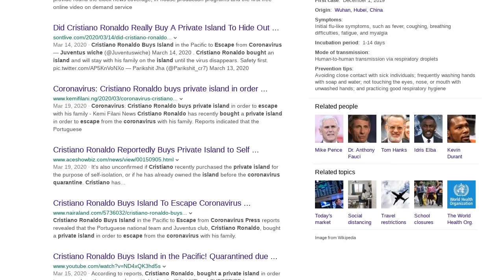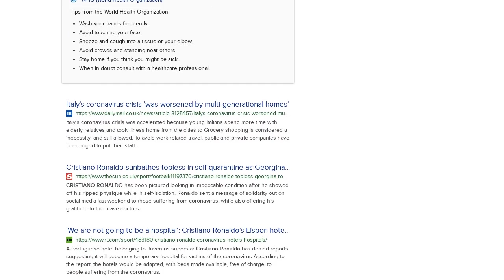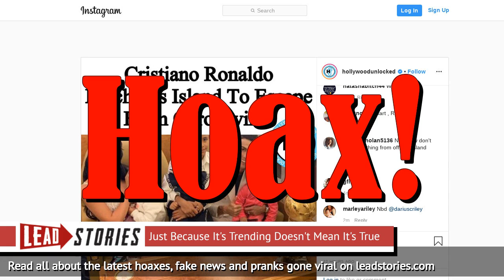Fact Check: Cristiano Ronaldo Did NOT Buy Private Island To Escape Coronavirus Crisis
Did Cristiano Ronaldo buy a private island to escape the coronavirus crisis? No, that's not true: The legendary Portuguese soccer star has been hit with another fake story as the coronavirus threatens people around the globe. Social media posts and online stories went viral claiming he bought an island to hide from the public amid the pandemic. The reports are false, as confirmed to Lead Stories by Ronaldo's management company.